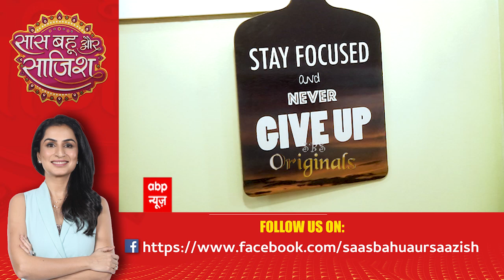Shruti Choudhary ने बताया उनके घर का favourite chill spot, देखिए ये डे आउट